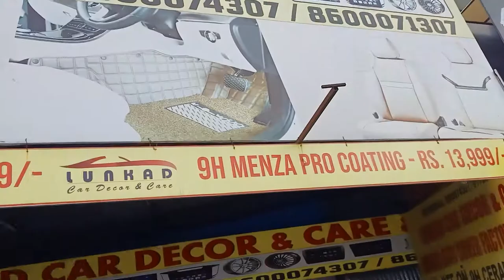sabse best party to apne farm pe hi hoti hai | KFC KA MENU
This is a one day short trip at the farm side with KFC parcel with family.